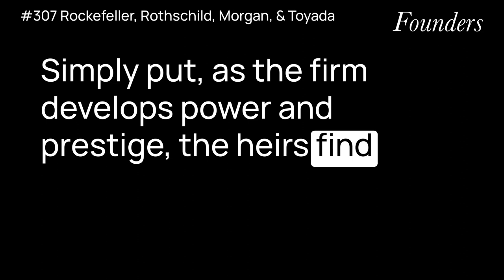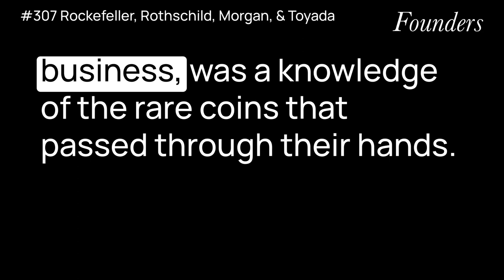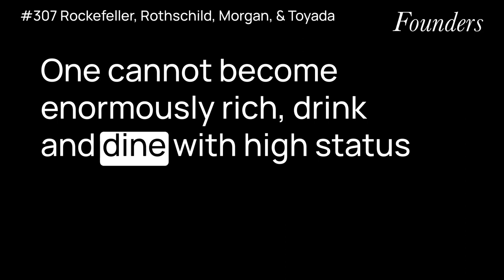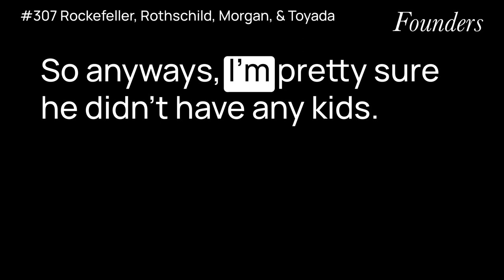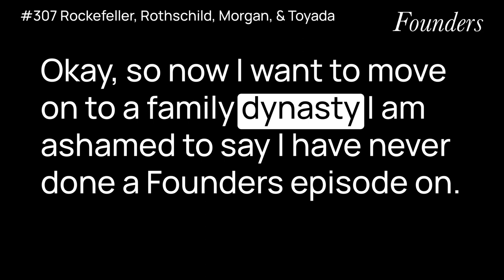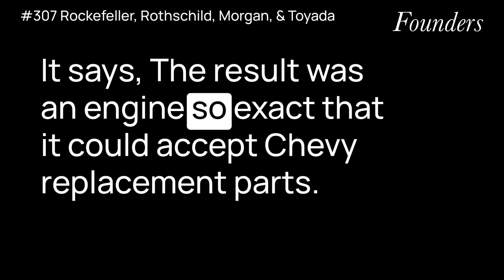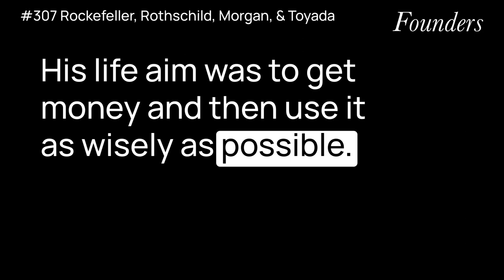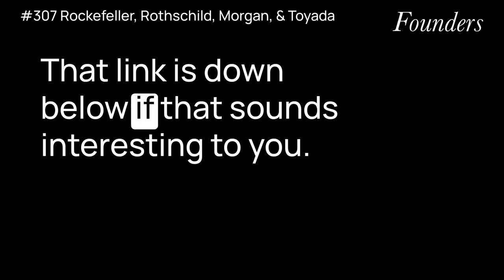#307 The World's Great Family Dynasties: Rockefeller, Rothschild, Morgan, & Toyada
What I learned from reading "Dynasties: Fortunes and Misfortunes of the World's Great Family Businesses" by David Landes.